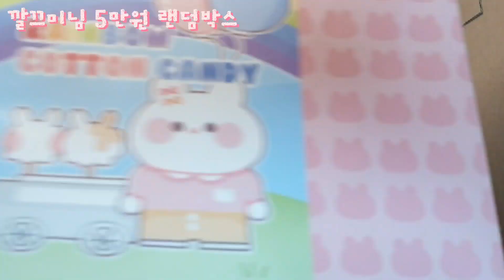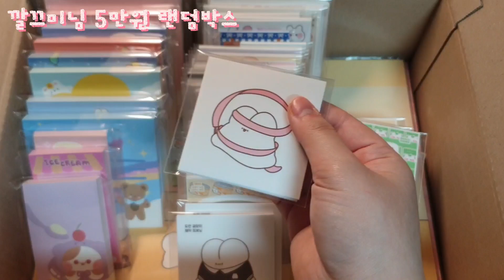[ 깔끄미님 5만원 랜덤박스 ] / 신상 / 캐릭터 랜박 / 포장용품 판매 / 포용 / 랜덤박스 / 랜박 / 구성영상 / 스토어팜 / 또보닝ღ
구매
[ 네이버 "보닝문구점" 검색 ]

[ 양식 작성 : 주소 4종 ( 성함 / 주소 / 우번 / 전번 ) + 구매물품 ]

- 새학기 이벤트 안내 - [ 2/15 ~ 3/7 ]

* 먹거리 + 덤 증정
* 2만원 이상 랩핑지 증정
* 3만원 이상 쁴 디자인테이프 ( 코스프레 쁴 , 편의점 쁴 둘중 택가능 ) 증정
* 재구매시 추가 덤 증정
* 5만원 이상 무료배송

택배 - 4000 / cu끼리택배 - 2000 / 우편 - 1000 / 준등기 - 1500